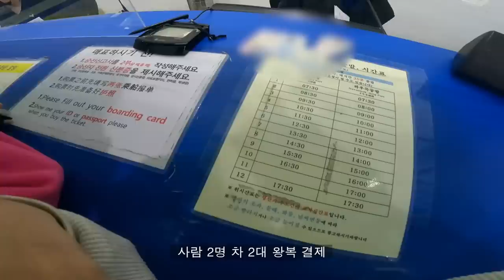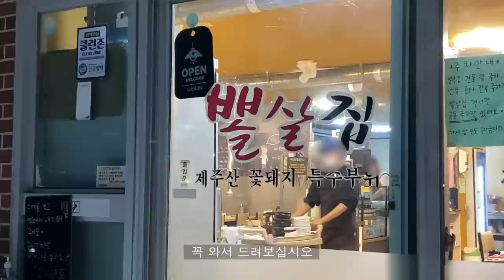딴 곳 보는 보더콜리들을 위한 행인분의 센스있는 반응 ㅋㅋ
제주도 마지막!